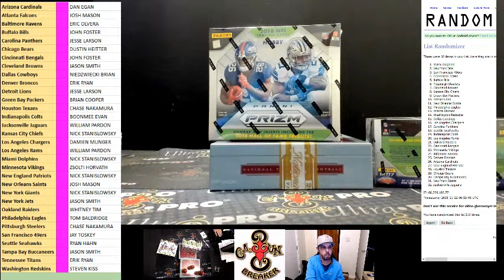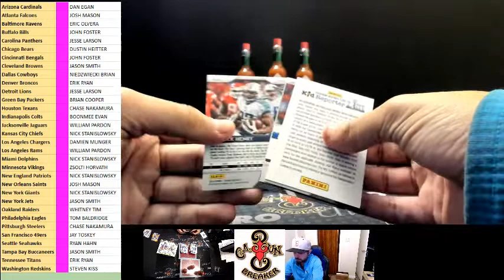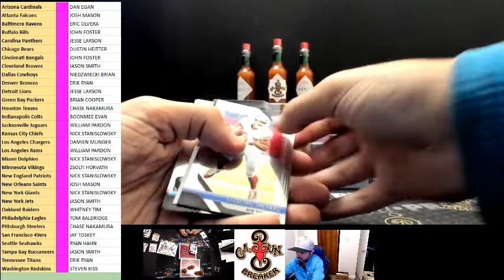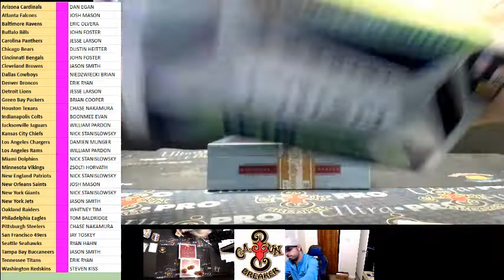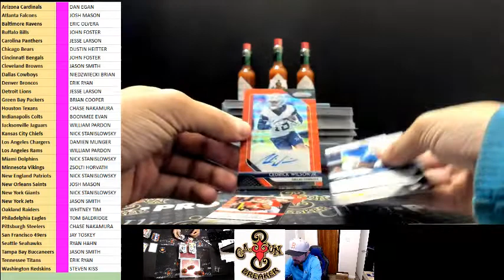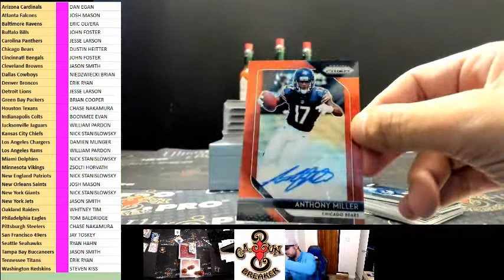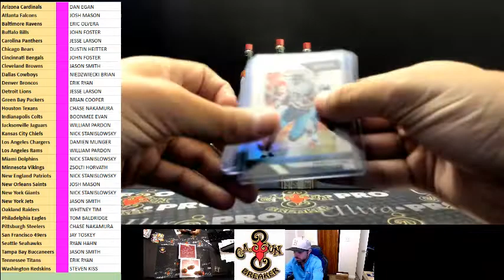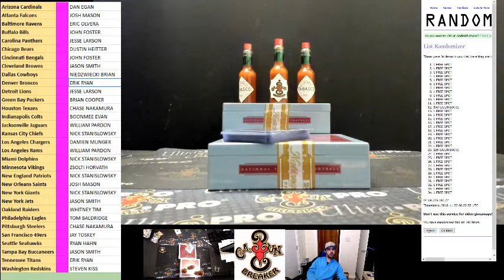CAJUNBREAKER 2018 PRIZM FOOTBALL 2 BOX 11-21-2018